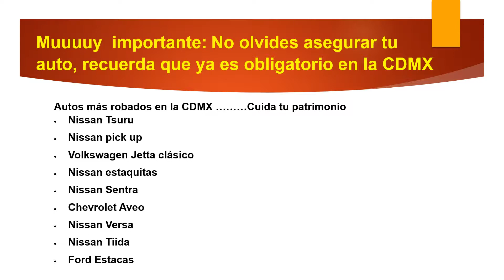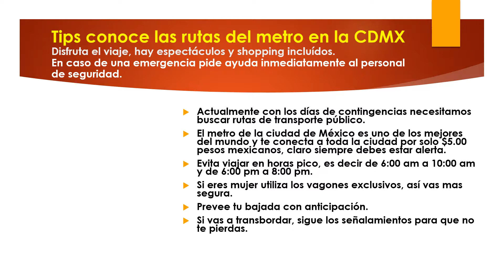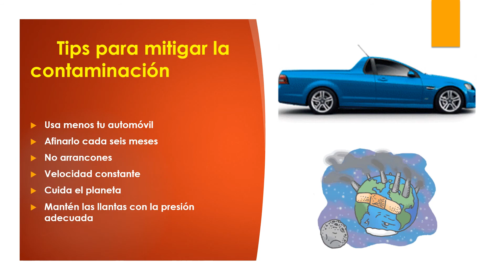Consejos al volante